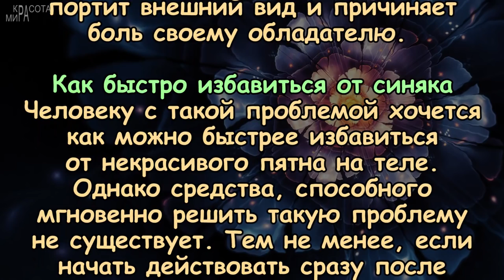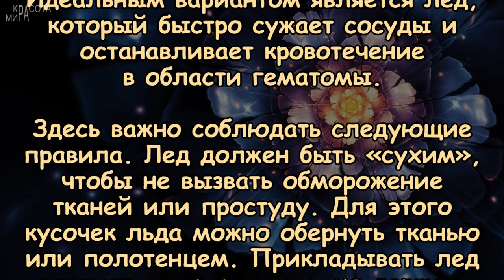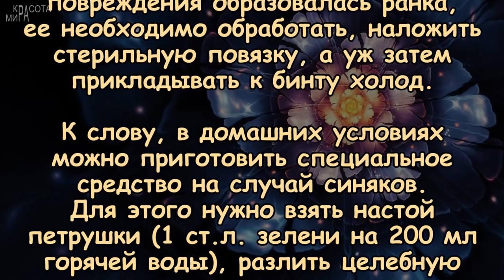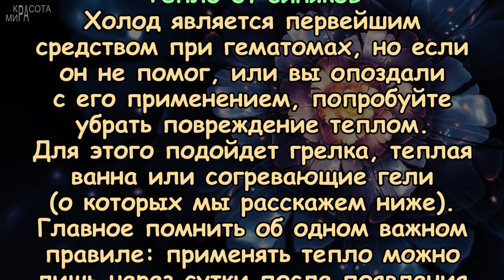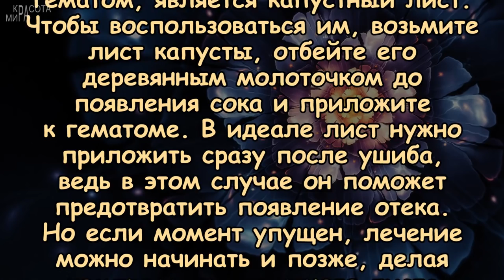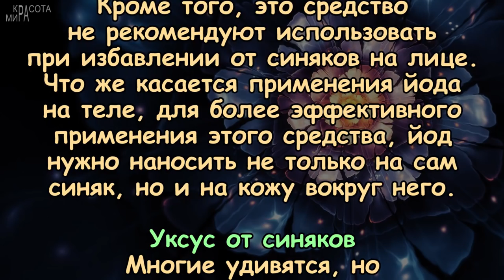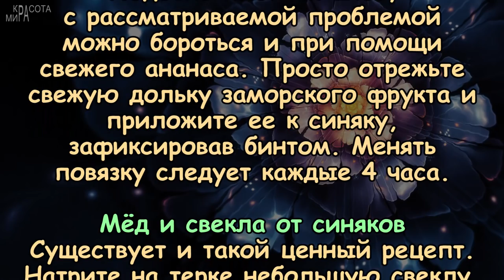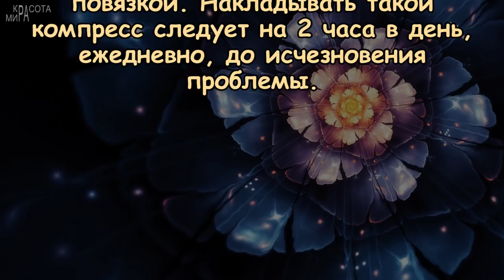ЛУЧШИЕ СРЕДСТВА избавления от СИНЯКОВ и ГЕМАТОМ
Приглашаем на канал - Татьяна Радость - личные видео-зарисовки о жизни, любви и радости, о заботах, стремлениях, поисках прекрасного, а также для собственного развития и совершенствования. Синяк – распространенное явление в нашей жизни. Одно неосторожное движение, падение, ушиб, и вот уже на теле появляется некрасивое пятно лилово-фиолетового цвета, которое портит внешний вид и причиняет боль своему обладателю. Безусловно, спустя несколько дней появившийся синяк исчезнет, но что если он появился на лице или другой видимой части тела? От такой неприятности хочется избавиться как можно быстрее. Но как это сделать? Рассмотрим самые эффективные методы избавления от появившейся проблемы.

Внимание! На канале информация даётся в ознакомительных целях. Прежде, чем использовать тот или иной рецепт, изучите тему основательно, проконсультируйтесь со знающим специалистом, Вашим лечащим врачом, который наблюдает динамику Вашего здоровья! Все указанные в этом видео практики, советы, рецепты, Вы применяете на себе - под Вашу личную, полную ответственность!
Самое лучшее для человека, просто вести здоровый образ жизни, питаться правильно, пить достаточно воды, побольше двигаться и радостно смотреть на мир! Здоровья вам, любви и добра! ♡ ♡ ♡

синяки, гематомы, как избавиться от синяка, как убрать синяк, как убрать гематому, синяк на лице, синяк на ноге